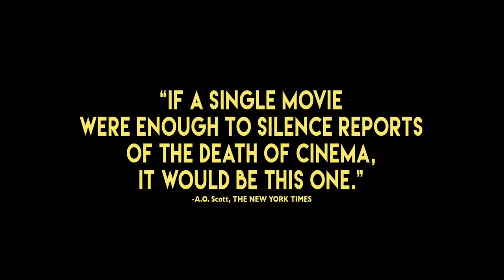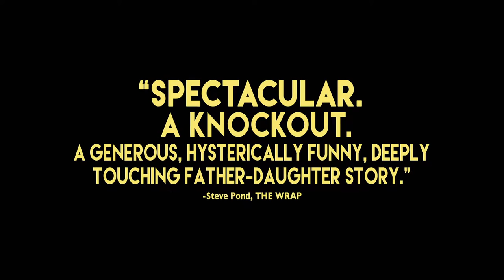TONI ERDMANN: Available on DVD and Digital!